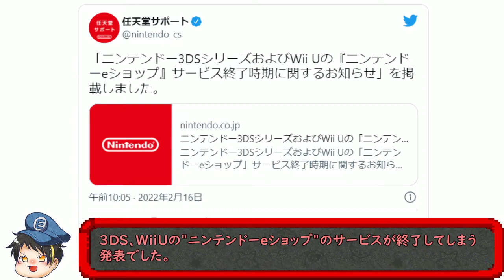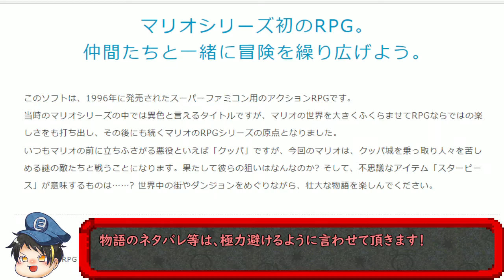【スーパーマリオRPG26周年記念動画】おめでとおおおおおおおおおおおおおおお！！！！